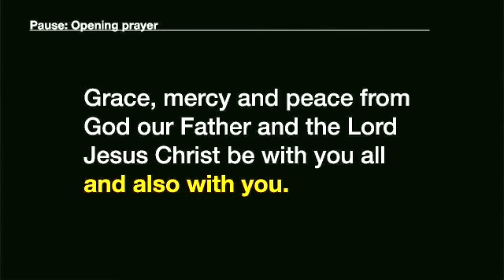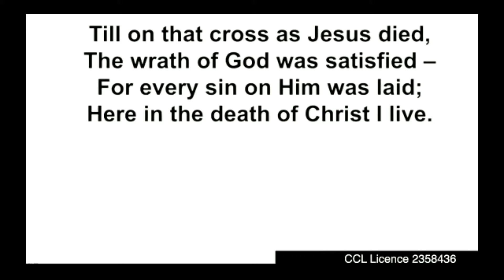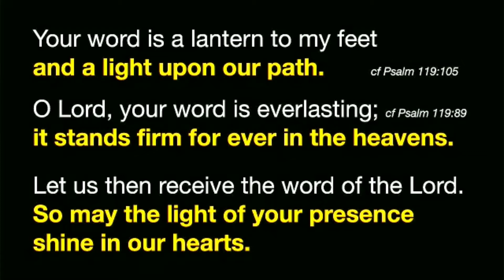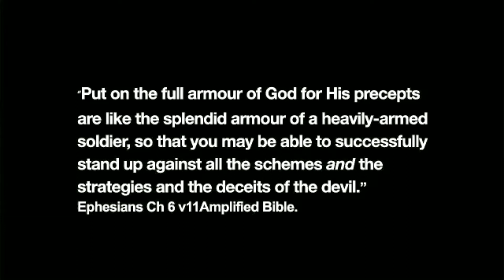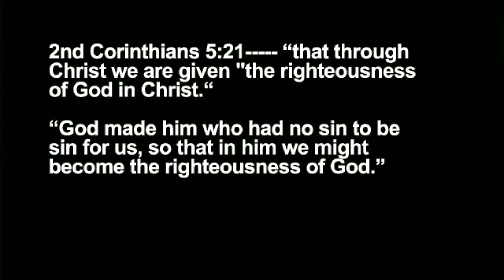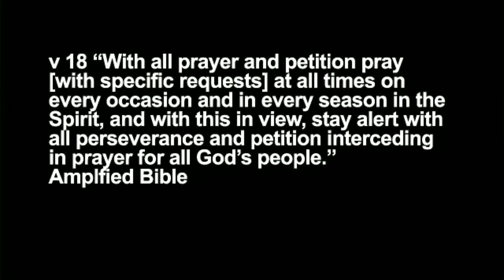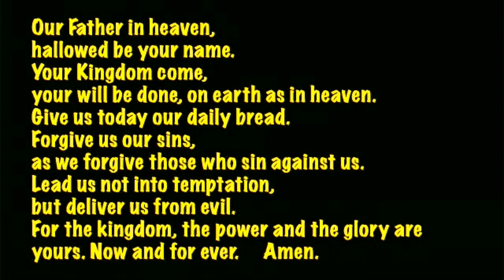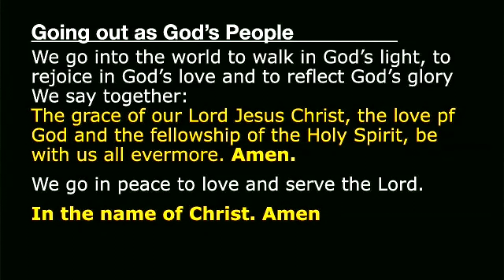Morning Prayer Service from Stranorlar Church Sunday 22nd August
Our Service from Stranorlar Church on the 12th Sunday after Trinity

It was led by Mrs. Elsie Stewart with prayers and readings by Mr. John Kee.  Many Thanks to all who made this service possible. We acknowledge Rev Quill and Holy Trinity Dromore for the use of their music recordings.

This  service is based on Morning Prayer for use on Sundays from the 2014 Church of Ireland Book of Common Prayer.

Hymns used in this service include
CCLI #3350395
2001 Thank-you Music (Admin. by Integrity Music Ltd)

John Samuel Bewley Monsell
CCLI SONG #2647566
Public Domain

O Church Arise
Keith Getty Stuart Townend
CCLI #4611992
Copyright
2005 Thankyou Music (Admin. by Integrity Music Ltd)